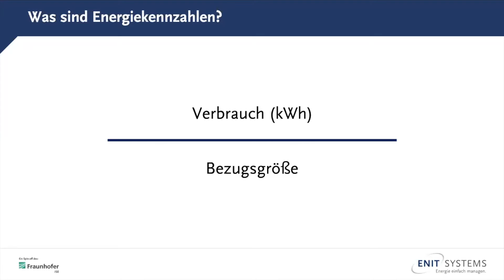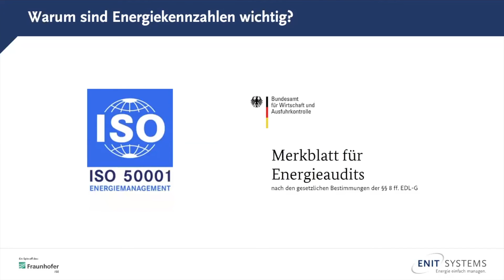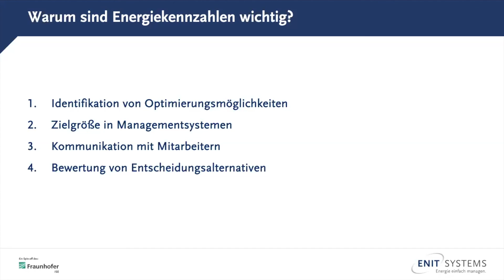Was sind Energiekennzahlen?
Was sind Energiekennzahlen? Wir erklären Ihnen woraus sich Energiekennzahlen zusammensetzen und warum Sie für Ihren Betrieb wichtig sind.